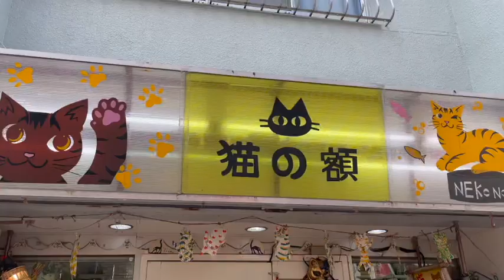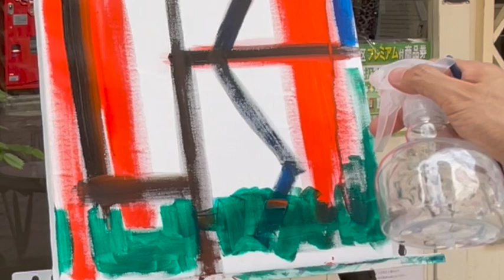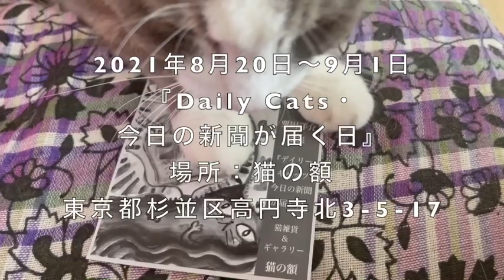Live Painting in Koenji, Tokyo / 個展会場の高円寺「猫の額」にて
2021/8/20~9/1
個展『Day Cats・今日の新聞が届く日』
場所: 猫の額
東京都杉並区高円寺北3-5-17
12:00-20:00 木曜定休

在廊予定日：8/21(土)、22(日)、28(土)、8/29(日)→お昼から
9/1(水)→夕方から
ライブペインティングや持ち込み品に絵も描きます。